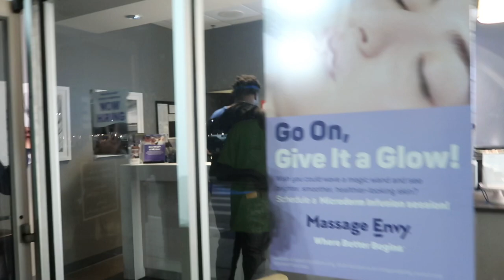She Kicked Me Out!